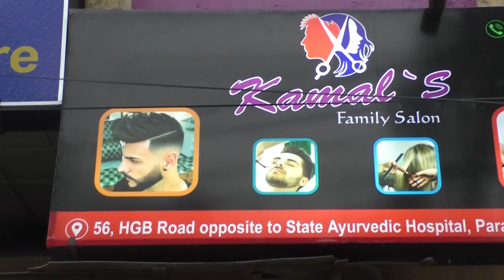সাউন্ড সিস্টেম বোঝাই গাড়ি উল্টে গুরুতর আহত তিন